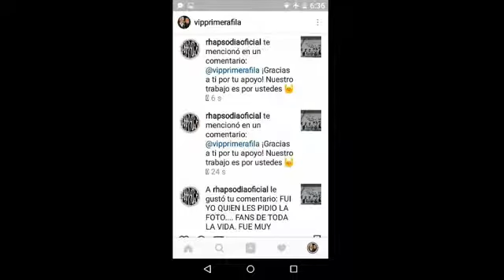RHAPSODIA SANTAMARIA-cazafamosos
FUE UN GUSTO CONOCER A CARLOS SBRACCIA, CANTANTE DE RHAPSODIA Y GRANDES EXITOS COMO NUESTRO AMOR, ESTAREMOS JUNTOS, COMO QUISIERA